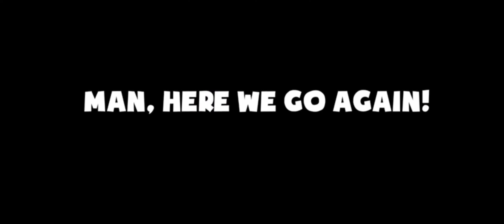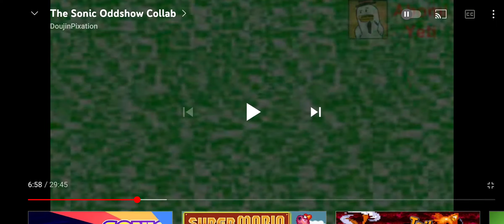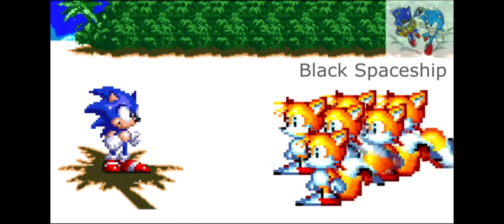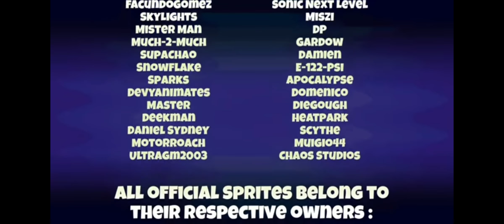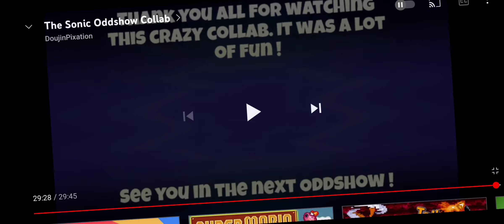Cream Doll reacts to Sonic Oddshow Collab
original video
I am highly addicted to sonic r music